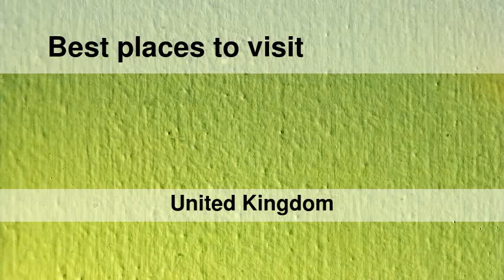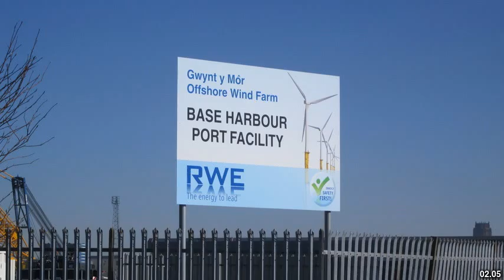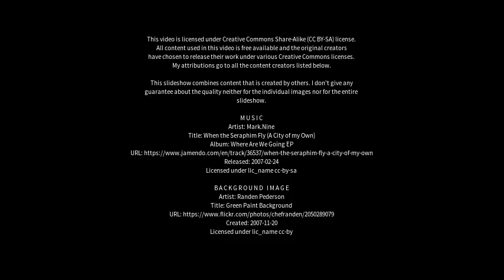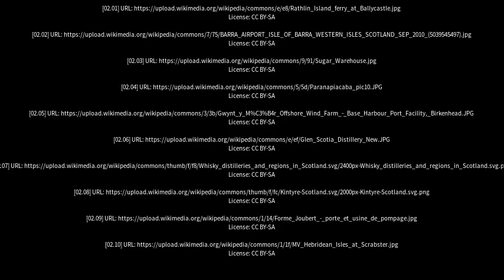Best places to visit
Best places to visit - Campbeltown (United Kingdom) Best places to visit - Slideshows from all over the world - City trips, nature pictures, etc.